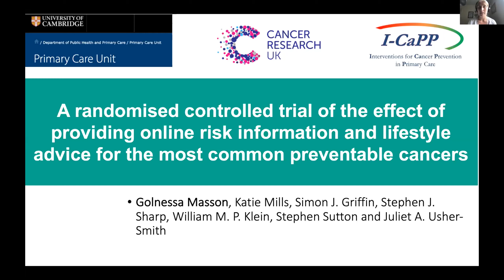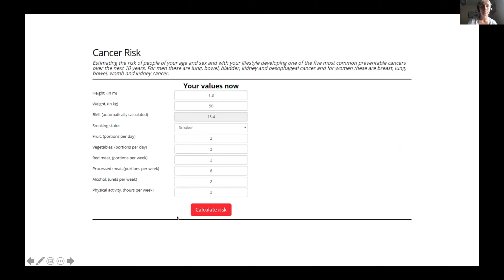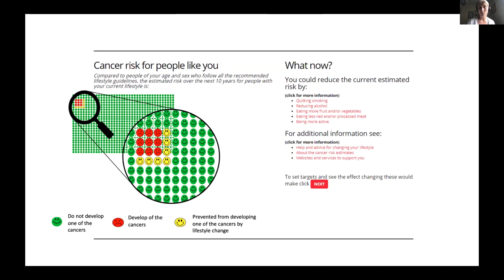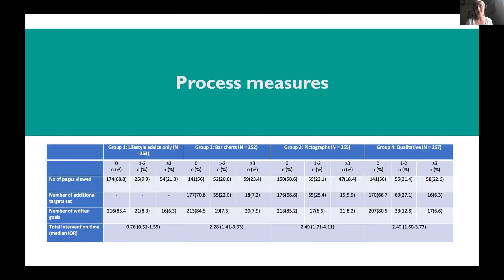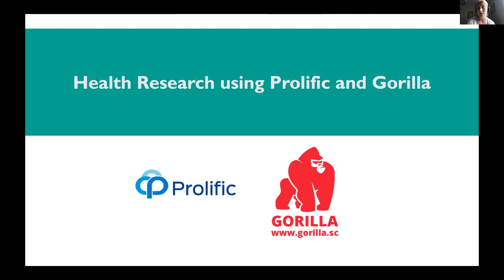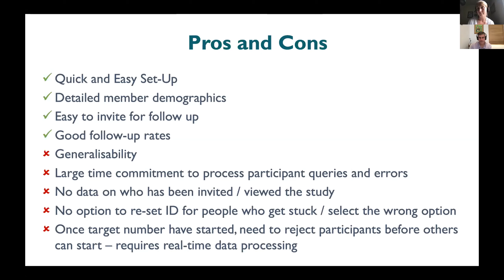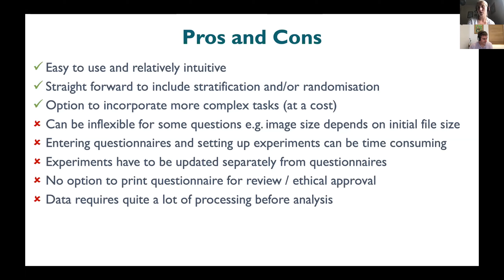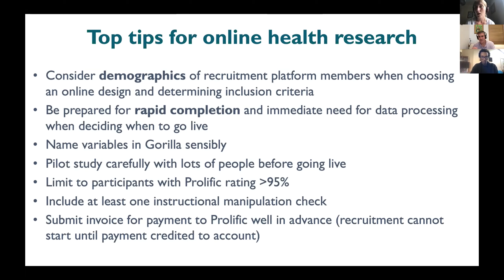BeOnline2020: Zoom Room - All about online health research - Golnessa Masson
Speaker: Golnessa Masson, University of Cambridge

Topic: A Randomised Controlled Trial of the effect of providing online risk information and lifestyle advice for the most common preventable cancers

Abstract: We will present our study which assessed the short-term effects of providing personalised cancer risk information in an online format on cancer risk beliefs and self-reported behaviour. We randomised 1018 participants, recruited through the online platform Prolific, to either a control group receiving cancer-specific lifestyle advice or one of three intervention groups receiving their computed 10-year risk of developing one of the five most common preventable cancers either as a bar chart, a pictograph or a qualitative scale alongside the same lifestyle advice. The software package Gorilla was used for randomisation and delivery of risk information as well as the pre and post-intervention questionnaires. The primary outcome was change from baseline in computed risk relative to an individual with a recommended lifestyle (RRI) at three months. Secondary outcomes included: health-related behaviours, risk perception, anxiety, worry, intention to change behaviour, and a newly defined concept, risk conviction. We will briefly present the trial findings as well as discussing the benefits and challenges of our chosen online methods.